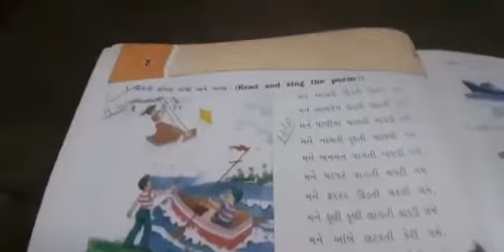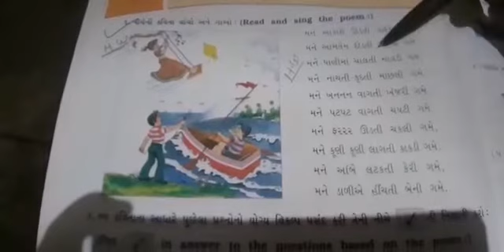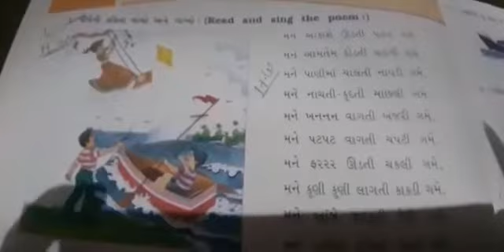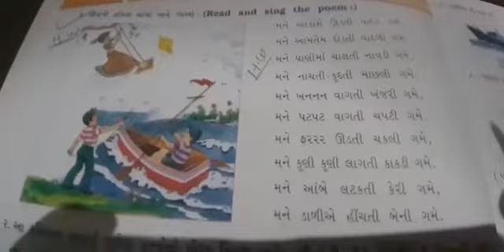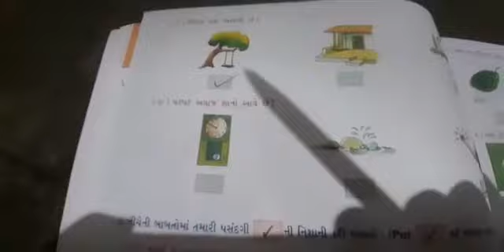Class 3 Gujarati Chapter 4